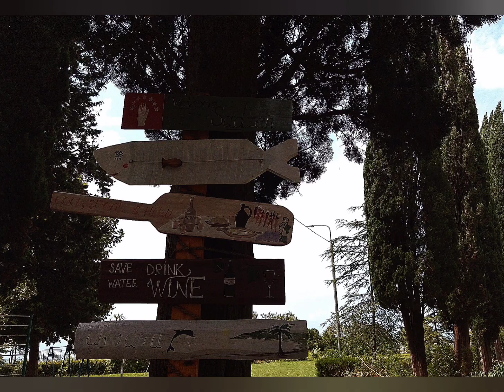Абхазия. База отдыха Эра в фотографиях // Abkhazia. Era Recreation Center in photos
База отдыха Эра расположена по адресу: Республика Абхазия, г. Гагра, п. Цандрыпш, ул. Октябрьская 269.
Цены август 2021 г. (койко-место):
Корпус 1 (первый этаж) - 1700 руб.
Корпус 1 (второй этаж) - 1780 руб.
Корпус 3 (новый) - 1780 руб.
Коттеджи одноэтажные (деревянные) - 1580 руб.
Коттеджи двухэтажные (эконом) - 1000 руб.

The Era recreation center is located at the address: 269 Oktyabrskaya str., Tsandrypsh village, Gagra, Republic of Abkhazia.
Prices August 2021 (bed):
Building 1 (first floor) - 1700 rubles.
Building 1 (second floor) - 1780 rubles.
Building 3 (new) - 1780 rubles.
Single-storey cottages (wooden) - 1580 rubles.
Two-storey cottages (economy) - 1000 rubles.

- Экскурсия на озеро Рица. Дегустация сыра на Экоферме, часть 1 // Excursion to Lake Ritsa, part 1
- Экскурсия на озеро Рица, часть 2. Дегустация вина, Медовый двор // Excursion to Lake Ritsa, part 2